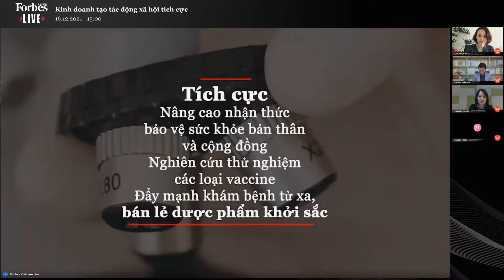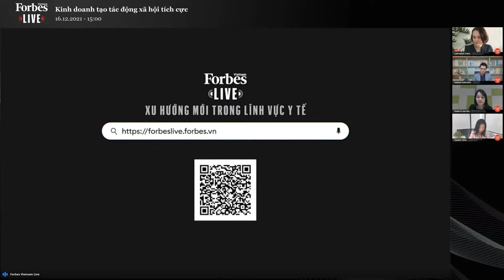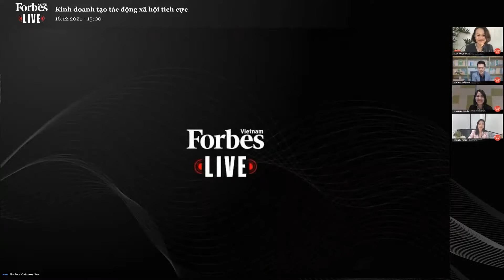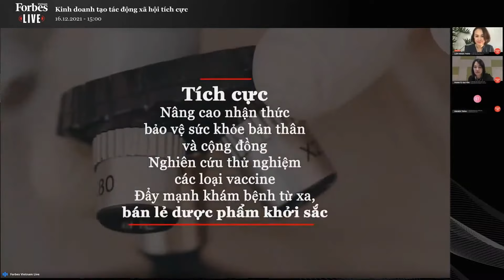Forbes Vietnam Live: Kinh doanh tạo tác động xã hội tích cực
Sự kiện trực tuyến ForbesLive với chủ đề Kinh doanh tạo tác động xã hội tích cực do Forbes Việt Nam tổ chức sẽ thảo luận các yếu tố giúp tăng trưởng kinh doanh bền vững cho doanh nghiệp, các thông lệ thực hành cùng các kinh nghiệm, sáng kiến tạo ra tác động xã hội tích cực.

Diễn giả tham dự chương trình:
- Phùng Tuấn Đức, tổng giám đốc Gojek Việt Nam
- Mandy Trần, phó tổng giám đốc chiến lược Prudential Việt Nam
- Phan Tú Quyên, giám đốc vận hành, thành viên ban lãnh đạo Microsoft Việt Nam
- Điều phối thảo luận: Lâm Ngọc Thảo, giám đốc điều hành Trung tâm Hỗ trợ phát triển Cộng đồng Lin